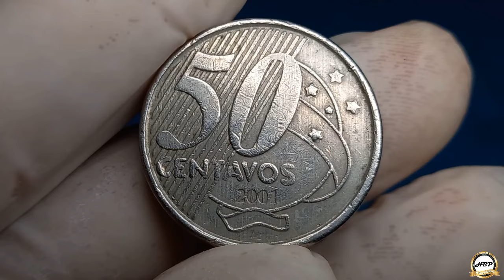QUANTO VALE A MOEDA DE 50 CENTAVOS 2001, VALORES 2024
Esta é a moeda de 50 centavos do plano real com a menor tiragem de todas, mesmo com a menor produção de todas se ela não apresentar erros de cunhagem seu valor numismático é muito baixo por causa da produção que foi razoável quase quinze milhões de unidades.